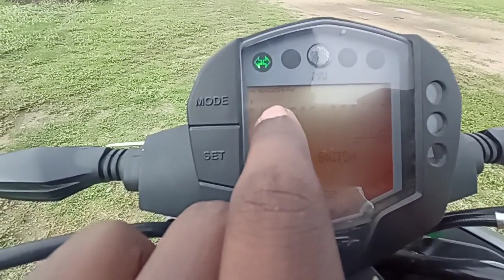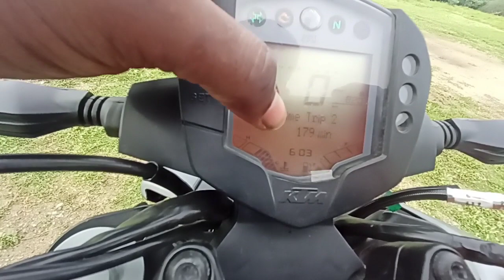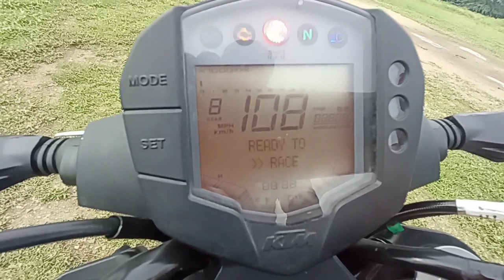KTM Duke 250 bs6 detail review in tamil / Duke 250bs6 pro's ❌ con's / Duke 250 review/